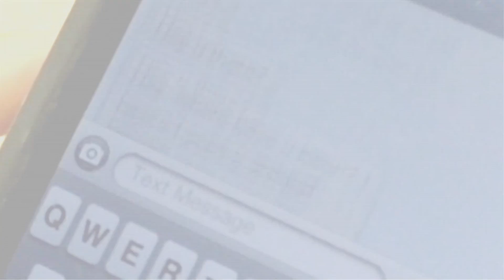Youth Video Contest Winner 2014 |English| - Lets Talk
Congratulations to Nicole Acaso!